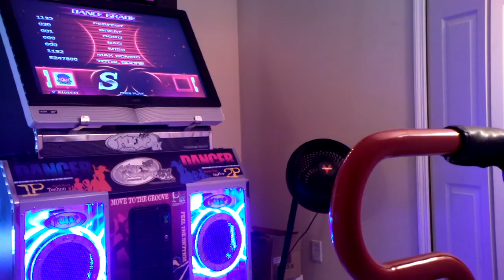Beat of the War 2 Nightmare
I love the new speed mod options on PIU Fiesta!